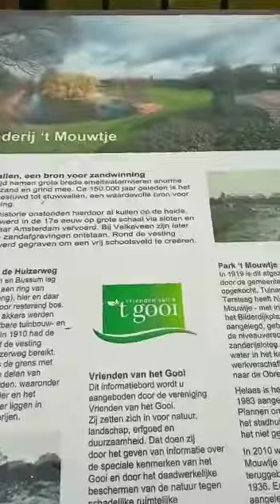gunnur Hollanda mandalina kafe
burcu